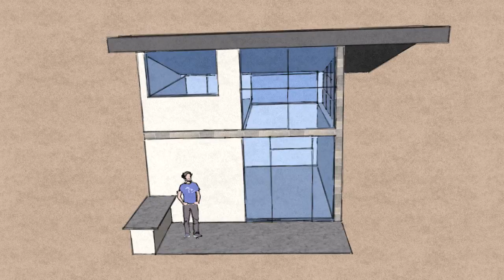Vardon Court ADU Concept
Smart ADU with loft, tank-less hot water heater. archilt.com